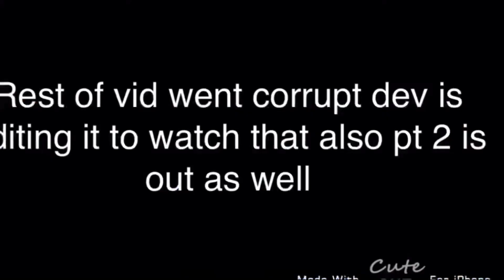Very sad die